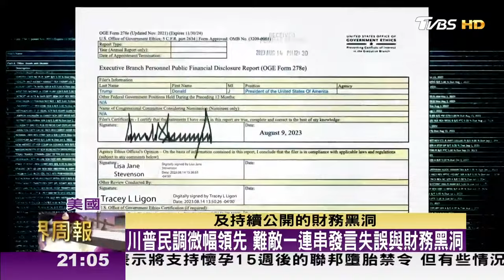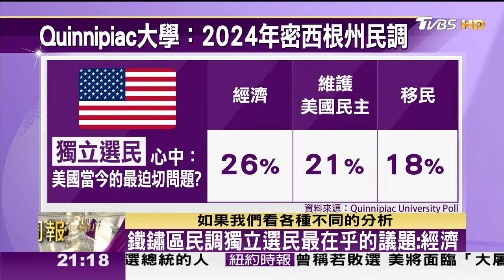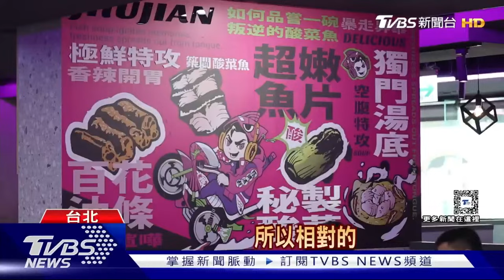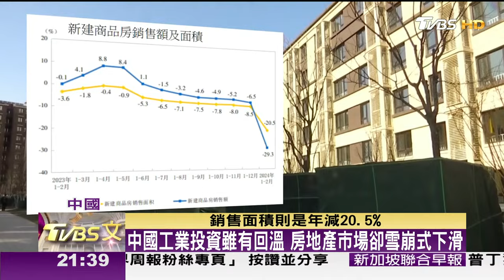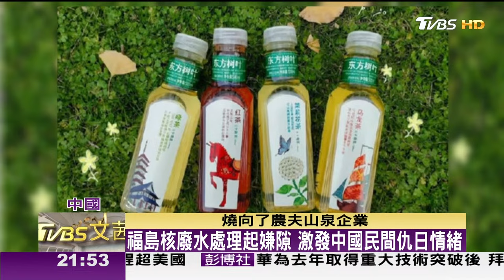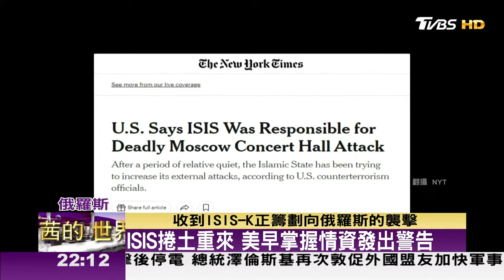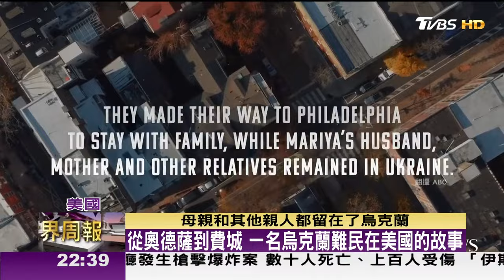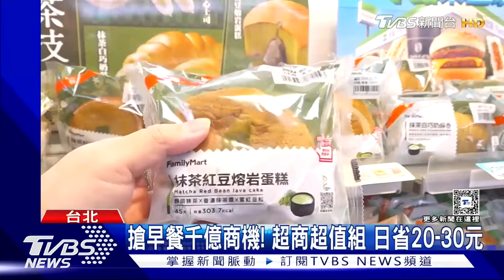【20240323 文茜兩小時不間斷】 | TVBS文茜的世界周報 TVBS Sisy's World News